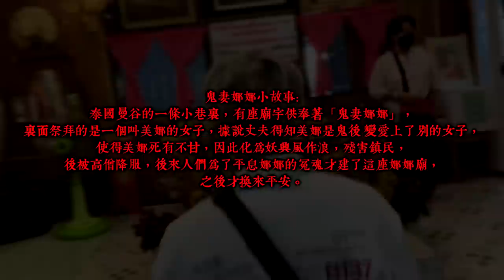另類泰國行＃３！八大猛鬼飯店！鎮邪的觀音像！用鬼妻娜娜的頭髮入靈古曼童！